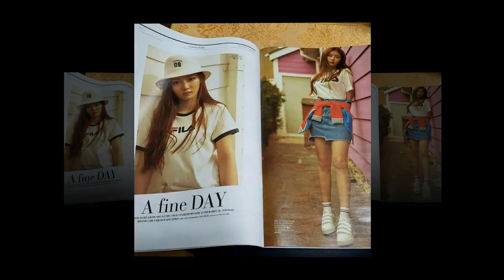Yoo Jung's Fameeting in Singapore